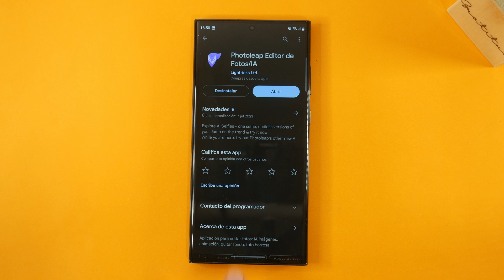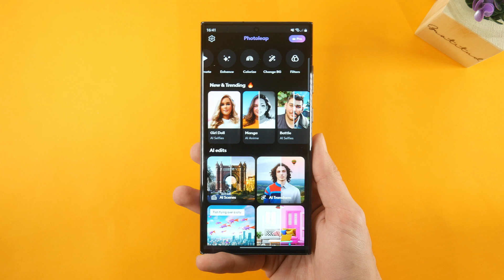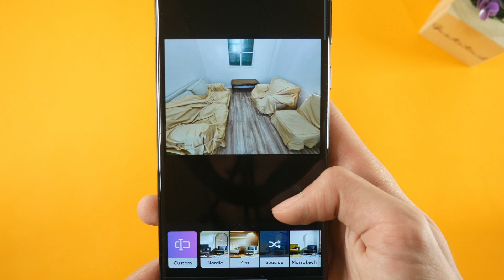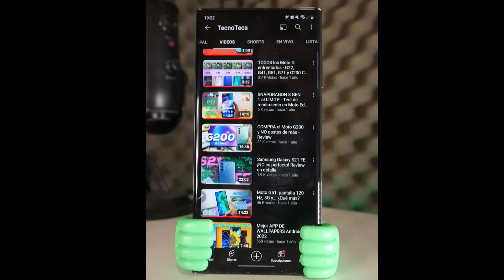CREA y EDITA imágenes con INTELIGENCIA ARTIFICIAL + convertir texto en imagen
Conocé cómo crear tus propias fotos con inteligencia artificial gratis en tu Android de una manera simple. Podés crear imágenes a partir de texto, editar objetos o partes de una foto, ó transformar tus fotos en escenarios increíbles.